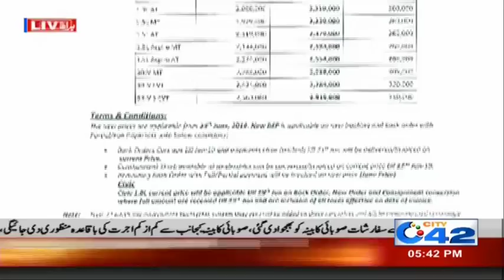New Cars Prices Of Honda, Toyota And Suzuki Announced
New Increase Cars Prices Of Honda, Toyota And Suzuki